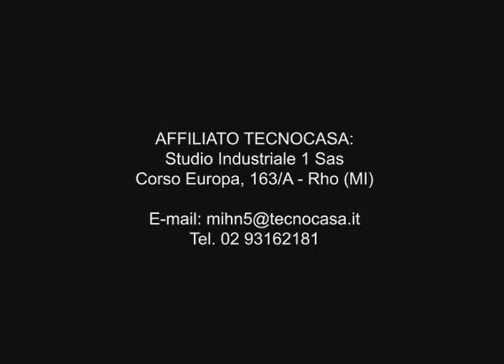Rho, ufficio mq. 220